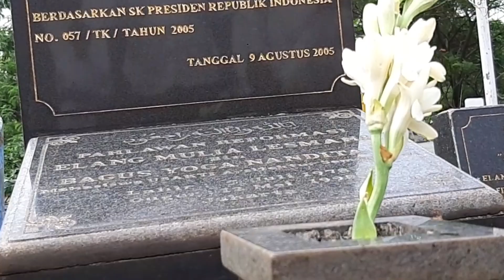"PAHLAWAN REFORMASI"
12 Mei, 21 tahun yang lalu, Empat Mahasiswa Universitas Trisakti gugur terkena peluru panas aparat rezim Orde Baru. Keempat Pahlawan Reformasi tersebut, yaitu: 1. Hendriawan Sie bin Hendrik Sie, 2. Elang Mulya Lesmana bin Bagus Yoga Nandita, 3. Herry Hartanto bin Syahrir, 4. Hafidin Royan bin Raden Enus Yunus. Gugurnya 4 orang pejuang Gerakan Mahasiswa 1998 pada 12 Mei, 21 tahun lalu itu telah mempercepat eskalasi perubahan politik di bawah kekuasaan rezim Orde Baru.